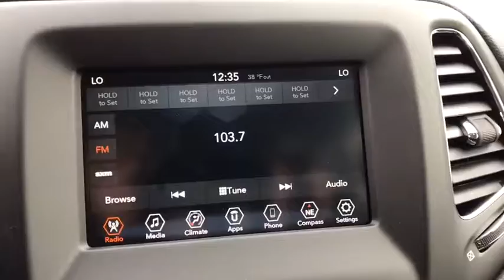2019 Jeep Compass Elmhurst, Forest Park, Oak Lawn, Schaumburg, Melrose Park, IL 190599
White Clearcoat  2019 Jeep Compass available in Elmhurst, Illinois at Hawk CDJR. Servicing the Forest Park, Oak Lawn, Schaumburg, Melrose Park, IL area.

Hawk CDJR
7911 W Roosevelt Rd

Come view this vehicle today at our Hawk CDJ location!  7911 W. Roosevelt Rd, Forest Park IL 60130.  Momentous offer!!! Priced below MSRP.. This awesome 2019 Jeep Compass Latitude is just waiting to bring the right owner lots of joy and happiness with years of trouble-free use... New In Stock* Dare to compare!!! 4 Wheel Drive, never get stuck again. Optional equipment includes: Transmission: 9-Speed 948TE Automatic, Popular Equipment Group, Power 8-Way Driver/Manual 6-Way Passenger Seats...
Transmission: 9-Speed 948TE Automatic, Popular Equipment Group, Power 8-Way Driver/Manual 6-Way Passenger Seats, 180 hp horsepower, 2.4 liter inline 4 cylinder SOHC engine, 4 Doors, 4-wheel ABS brakes, 4WD Type - Automatic full-time, AC power outlet - 1, Air conditioning with dual zone climate control, Audio controls on steering wheel, Bluetooth, Clock - In-radio display, Compass, Cornering lights, Daytime running lights, External temperature display, Four-wheel drive, Front fog/driving lights, Front seat type - Bucket, Head airbags - Curtain 1st and 2nd row, Interior air filtration, Intermittent window wipers, Keyless Ignition - Doors and push button start, Knee airbags - Driver, Overhead console - Mini, Passenger Airbag, Power heated mirrors, Power steering, Power windows with 2 one-touch, Privacy/tinted glass, Rear bench seats, Rear spoiler - Lip, Rear wiper, Remote power door locks, Roof rack - Rails only, Stability control - With Anti-Roll, Tachometer, Tilt and telescopic steering wheel, Tire pressure monitoring system, Traction control - ABS and driveline, Transmission hill holder, Trip computer, Video Monitor Location - Front